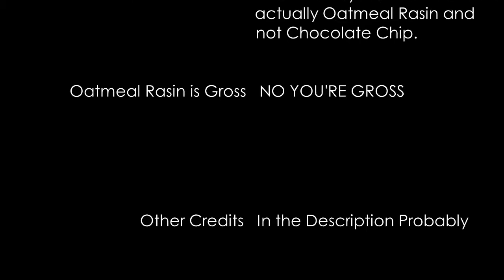Minecraft on the JFS - Episode 106 - The JFS Awards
It's been a long time coming, a whole season worth of time.  But now it's here.  The Second Ever JFS Awards.